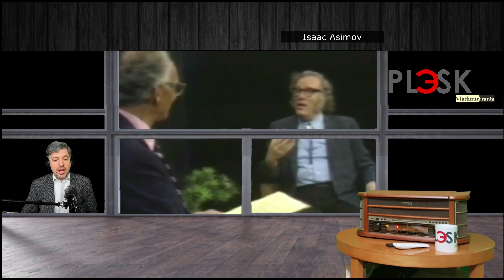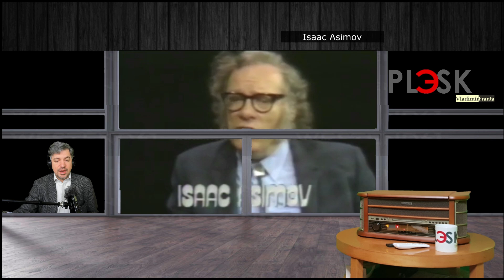Jak to dopadne? Zeptali se Asimova | Co předpověděl? (Překlad do ČJ)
Poslechněte, jak nestor sci-fi Isaac Asimov viděl budoucnost